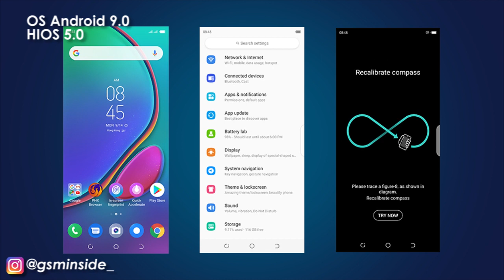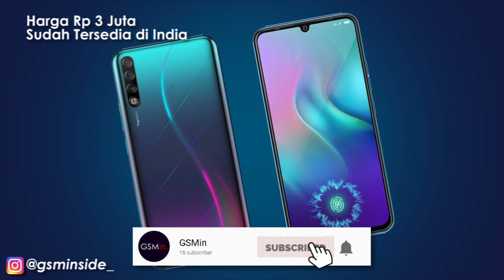MENDING INI DARI PADA VIVO S1???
Tecno phantom 9 resmi diperkenalkan di india, merk yang merupakan official partner dari club bola liga inggris yakni manchester city menghadirkan ponsel yang memiliki spesifikasi diatas rata rata dengan harga yang sangat terjangkau.